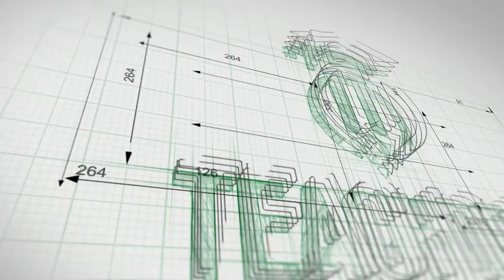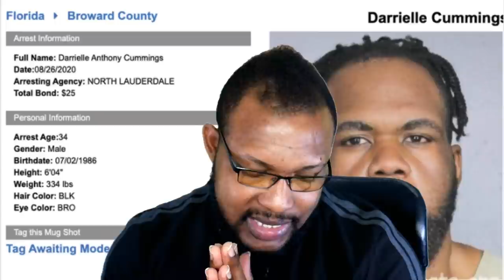Extra-Class Ep#275: Election fallout, Wanted Voters, Toots Hibbert, Crime Stop